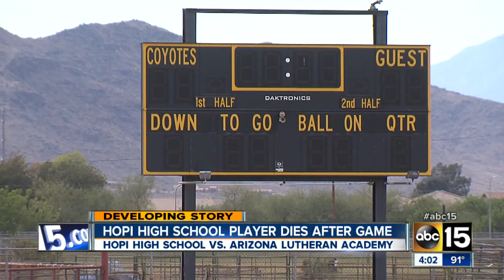Hopi high school football player dies on field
Senior Charles Youvella died of a traumatic brain injury, doctors say, which occurred during the first round of the state tournament against Arizona Lutheran Academy.